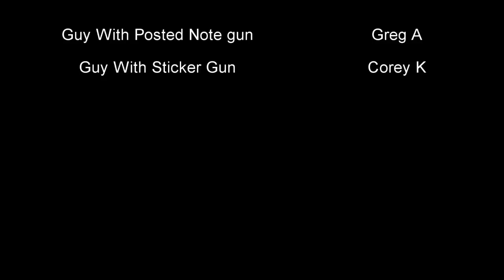Sticker warfare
i put this all together in three hours one hour for filming and the other 2 editing
by the way i used Sony Vegas to edit this the cheep 50$ one
also check out MysteryGuitarMan sandbox on bammo this video won